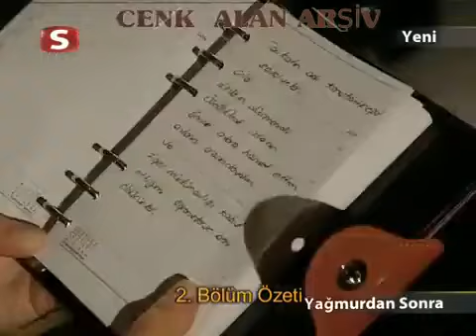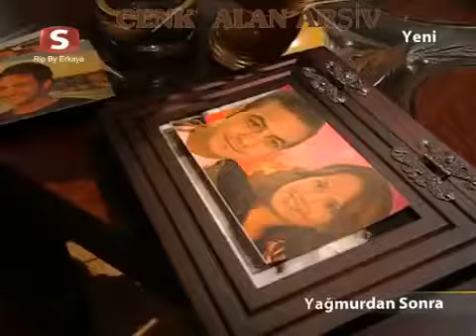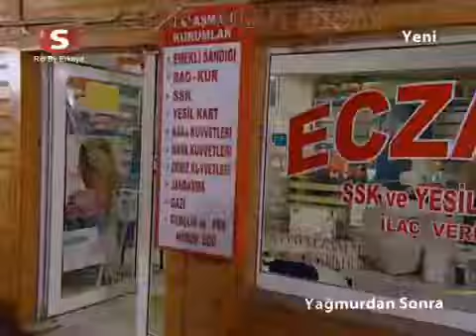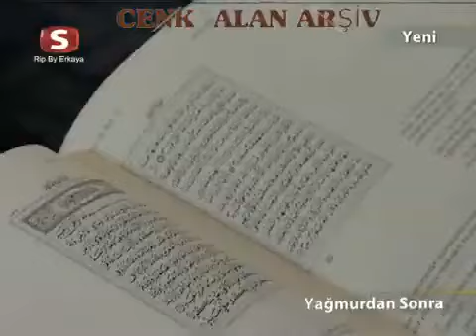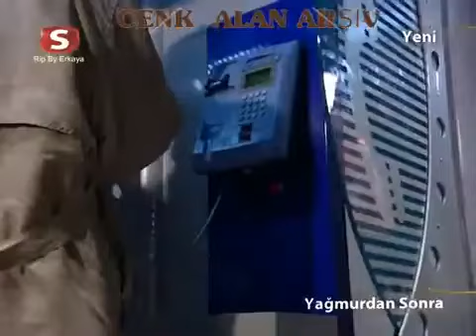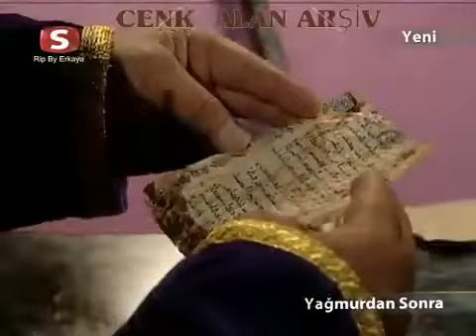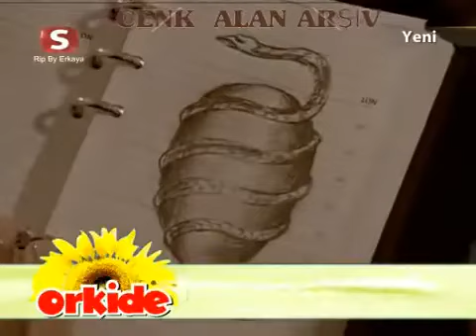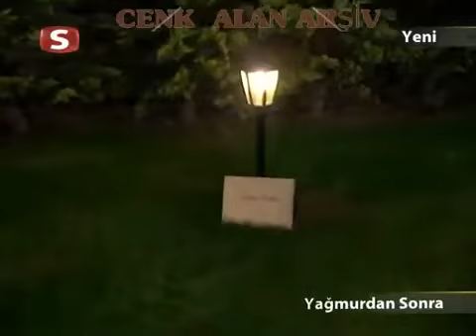Yağmurdan Sonra 3.Bölüm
kapatılan Cenk Alan kanalından alıntıdır.

Bu tarz videolar paylaşan bu kanal Samanyolu TV, Kure TV ve Irmak TV'yi örnek almatadır.